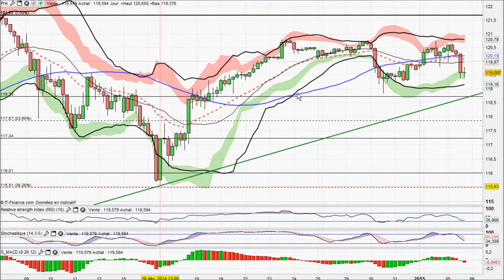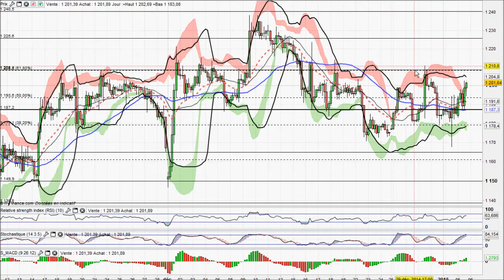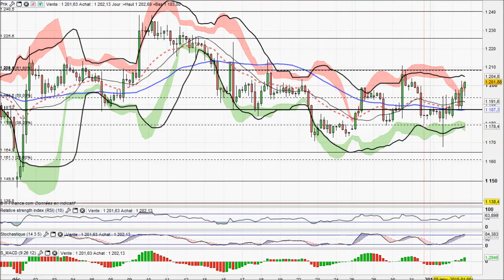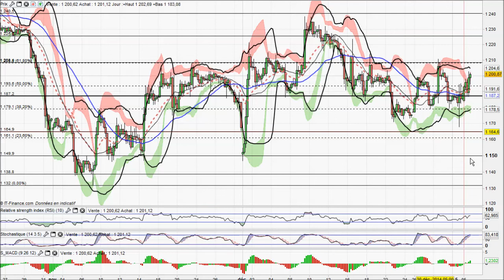Analyse technique Forex et Matieres Premieres du 05-01-2015 par boursikoter